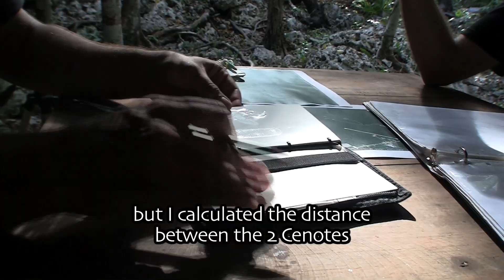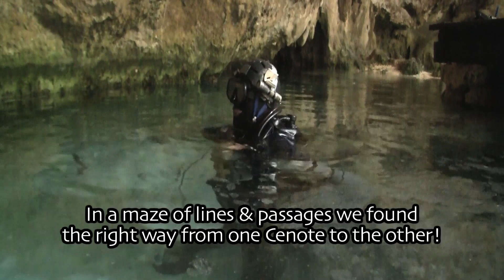Finding Nai Tucha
Etienne and Santiago, 2 technical dive instructors are on a mission to find, in a maze of underwater lines, Ts and jumps, the right connection between 2 Cenotes: from Cenote "Tres Estrellas" to Cenote "Nai Tucha".

The difficulty of filming there lay mainly in the surface shots inside the dome of beautiful "Tres Estrellas". We needed light, lots of light, to illuminate the full dimension of this impressive dome. Carrying batteries, a generator, gasoline and installing 20 lights above and underwater was a special quest.

However it was worth the effort and we all enjoyed our filming days in the jungle. The stunning underwater scenery made up for any inconvenience (mosquitos) on land!